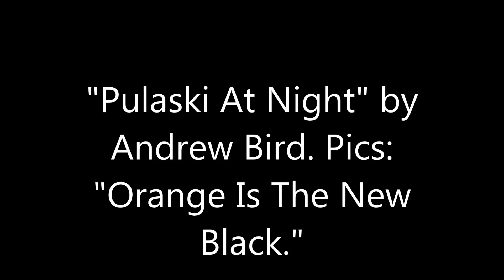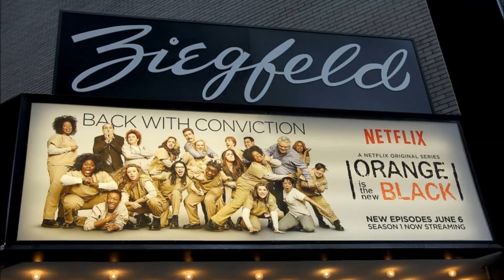"Pulaski At Night" by Andrew Bird. Pics: "Orange Is The New Black."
PLEASE SUPPORT THEM: